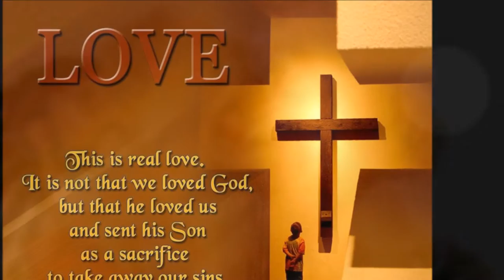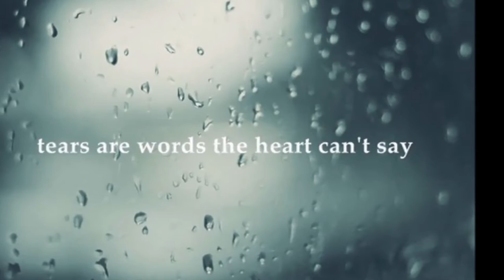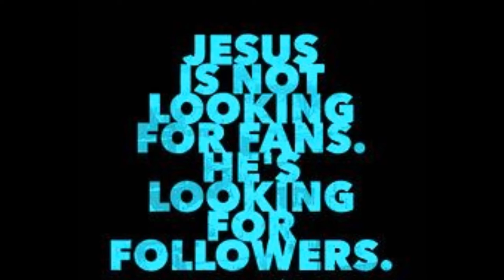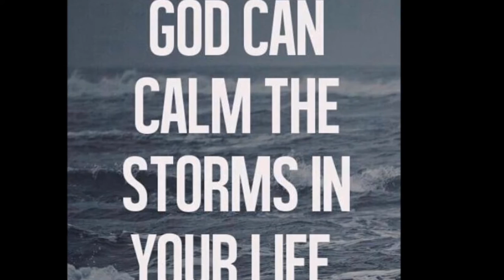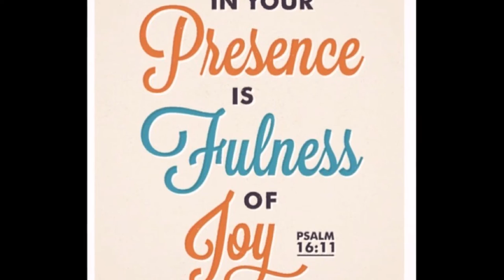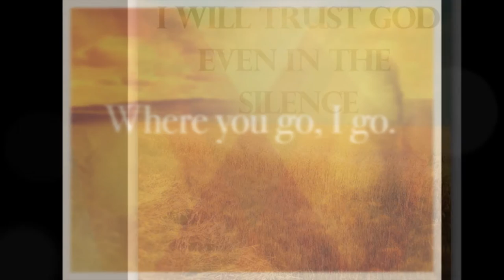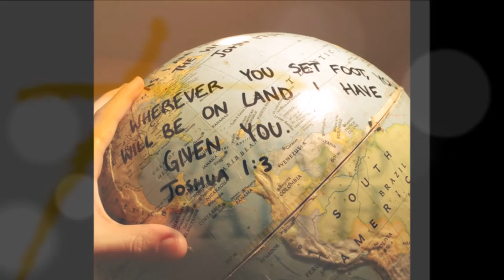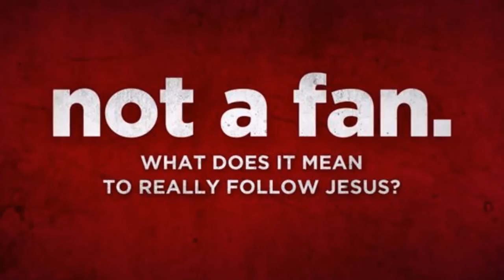மோசே Vs சிம்சோன் - Moses Life and Legacy Vs Samson's Life - Dr. R. Jayakumar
Playlists of Dr. R. Jayakumar: Whole Bible Series From King David Church Supporting Ministries - New Life tele Bible Study